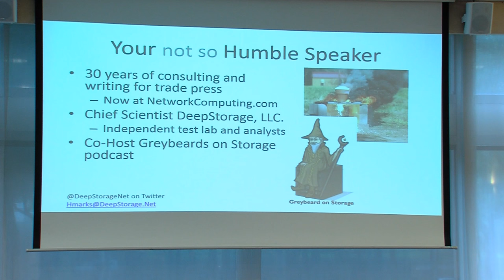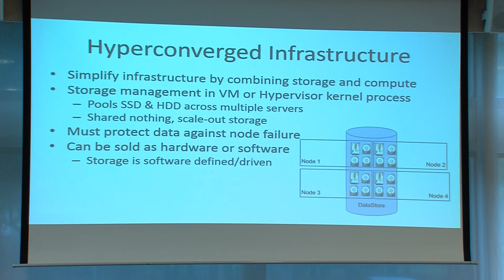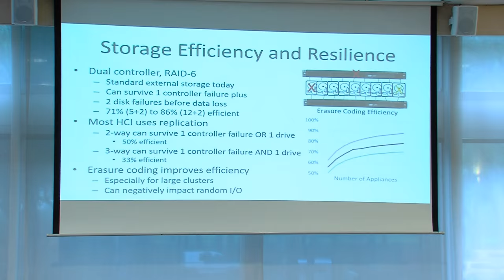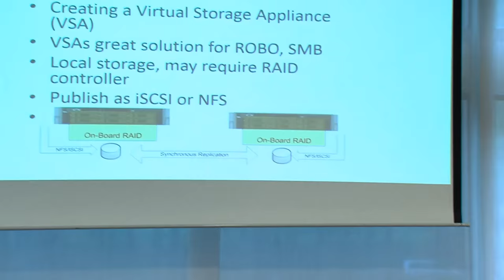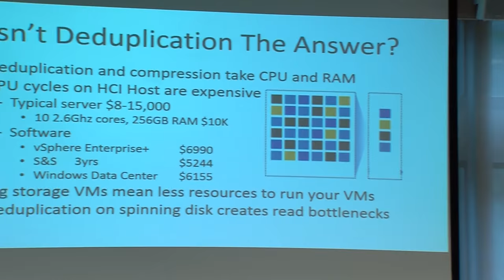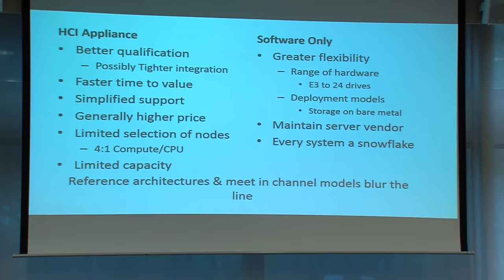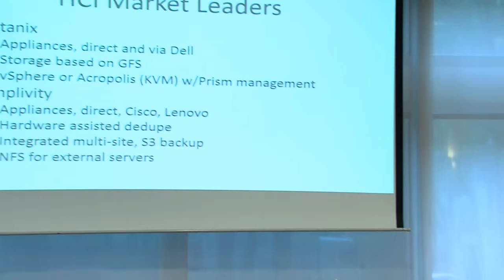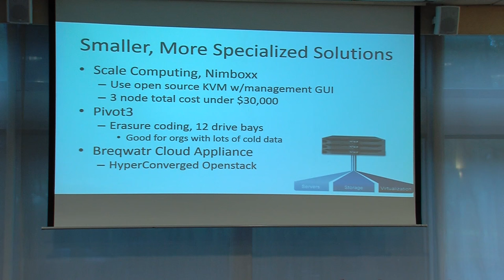Howard Marks - Hyper-converged infrastuctures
"Hyper-converged infrastructure" session was recorded at TECHunplugged on 24/9/2015.